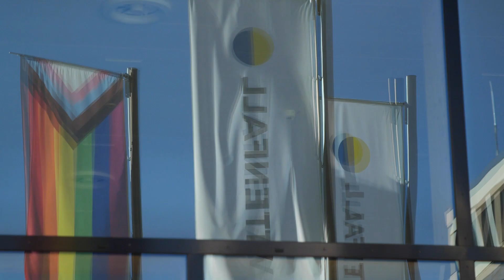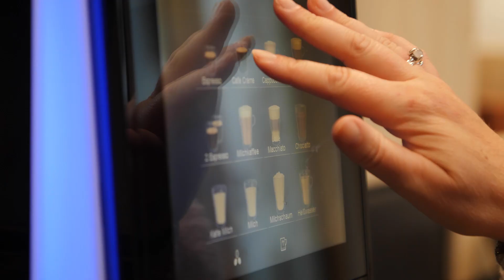Wood hybrid building - Vattenfall´s new German Headquarters in Berlin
Since September 2022, 1650 employees have been working from the new German headquarters in Berlin Südkreuz. The wood hybrid building is the largest in Germany.